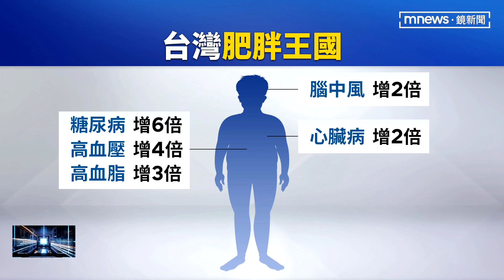台蟬聯「亞洲肥胖國」冠軍 健保支出花數百億｜鏡新聞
台灣號稱美食王國，卻也因此成為「肥胖王國」，根據衛福部統計，國人男性有超過半數有肥胖或過重問題，女性也有3分之1、兒童有4分之1。專家分析，國人飲食習慣也是「3高」高油、高糖、高熱量，加上都會區交通便利，「運動環境」相對少，導致肥胖患者多。專家提醒，十大死因幾乎都跟肥胖有關，若好好控制，一年能節省數百億健保支出。